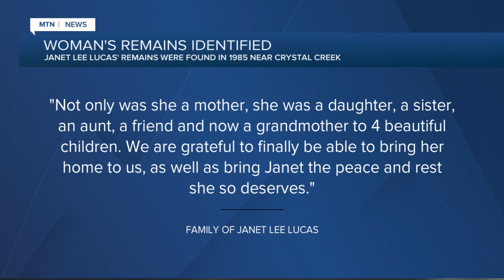Cold Case: Woman’s remains identified in Missoula County after 36 years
The Missoula County Sheriff’s Office announced Monday that the human remains previously known as ‘Christy Crystal Creek’ have been identified as Janet Lee Lucas.